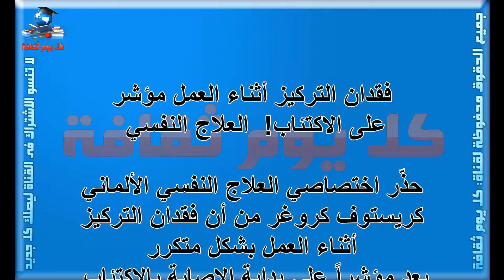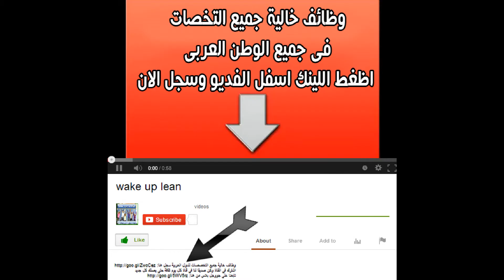فقدان التركيز أثناء العمل مؤشر على الاكتئاب ! العلاج النفسي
تشيز كيك طريقة تشيز كيك تشيز كيك الشوكولاته عمل تشيز كيك تشيز كيك بالشوكولاتة بدون فرن

تمرينات شد البطن شد البطن افضل تمارين شد البطن أفضل تمارين رياضية لجعل بطنكِ مسطحة ومشدودة

فقدان
فقدان التركيز
فقدان التركيز أثناء العمل
التركيز أثناء العمل
 مؤشر
 الاكتئاب

العلاج النفسي